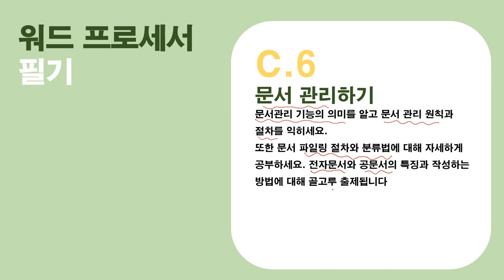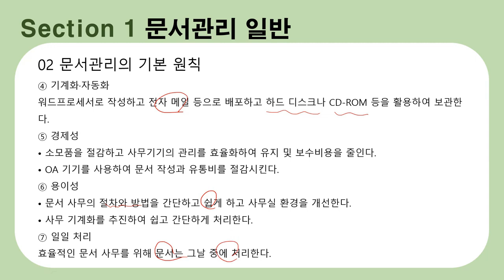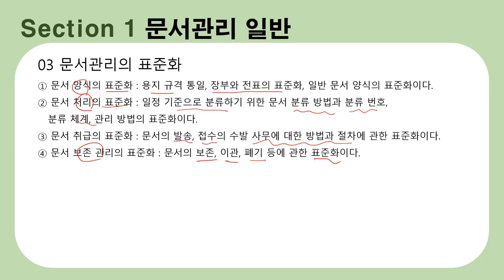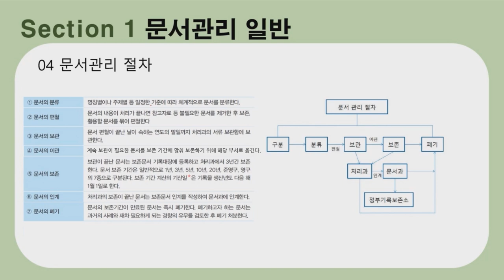[워드프로세서 필기] 문서관리 일반